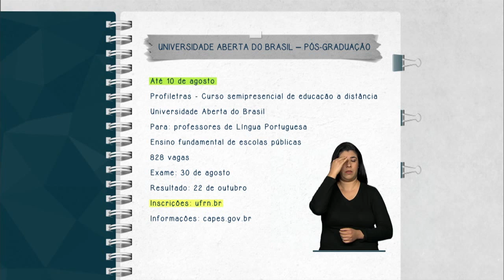Inscrições para programa de pós-graduação Profiletras seguem até 10 de agosto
FIQUE ATENTO - 24.07.15: As inscrições para o programa de pós-graduação ProfIletras podem ser feitas até 10 de agosto. O programa tem o formato semi-presencial, de educação a distância, no âmbito da Universidade Aberta do Brasil. Podem disputar as vagas professores de língua portuguesa de ensino fundamental das escola da rede pública de ensino. Ao todo, serão ofertadas 828 vagas. O exame será no dia 30 de agosto e o resultado será divulgado em 22 de outubro.